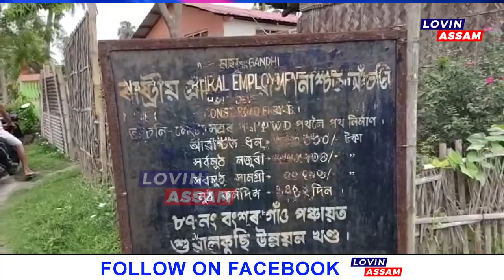মুখ্যমন্ত্ৰীৰ গৃহ সমষ্টিৰ পথৰ দুৰৱস্থা ┃১৫ বছৰে নহ'ল পকীকৰণ